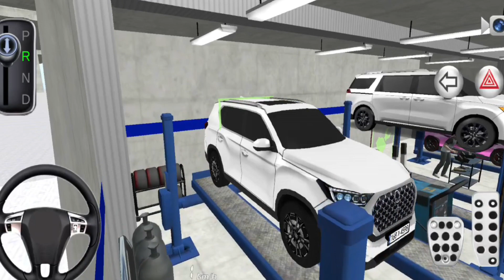3d Driving Class 2 New [ Ssang Rexton ] Funny Driver In Auto repair shop - Gas service centre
3d Driving Class 2 New Ssang Rexton Funny Driver In Auto repair shop - Gas service centre

This is Season 2 of the 2024 Korean Driver's License Test practice game

It is a simulation app that allows you to practice through games.

We will continue to update and make it a better app.